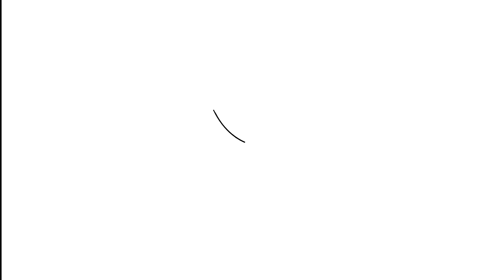Let's draw a Bunny - Simple drawing for kids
- Your cool artwork can be selected to appear on showcase videos

You can also draw and paint instead of downloading the drawing (i.e. skip 1)
Scan or take a picture of your final work. Upload it (step 2) and put the link in a comment
If you use your phone, check the quality of the photo before uploading.